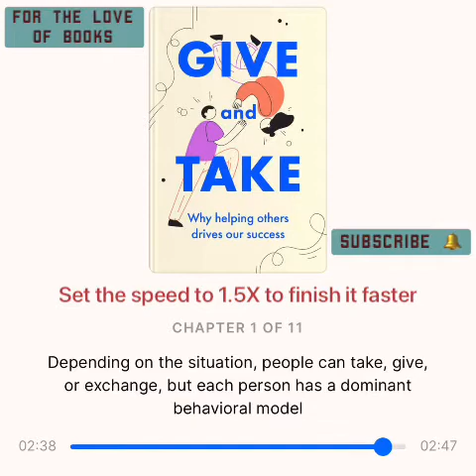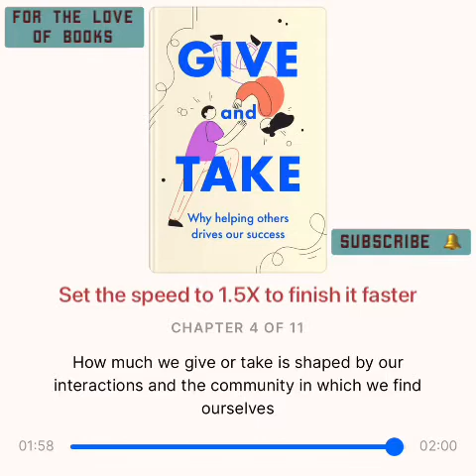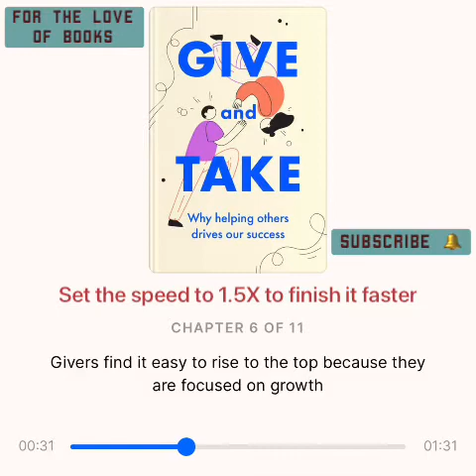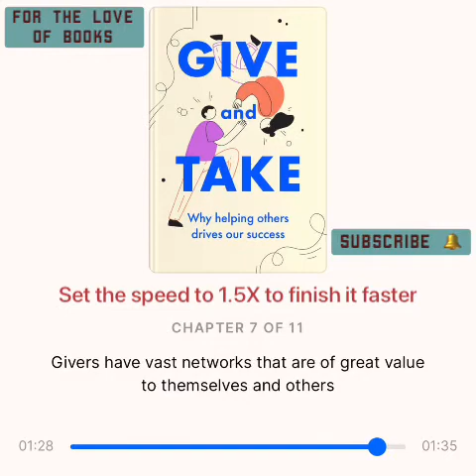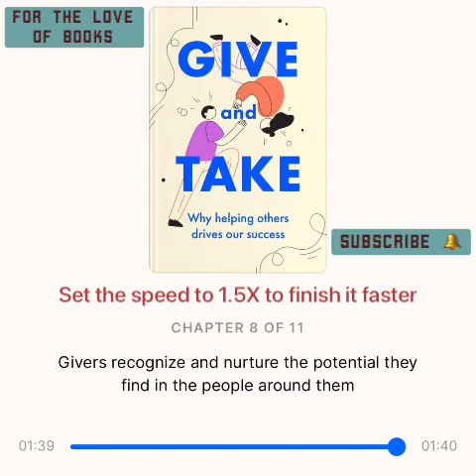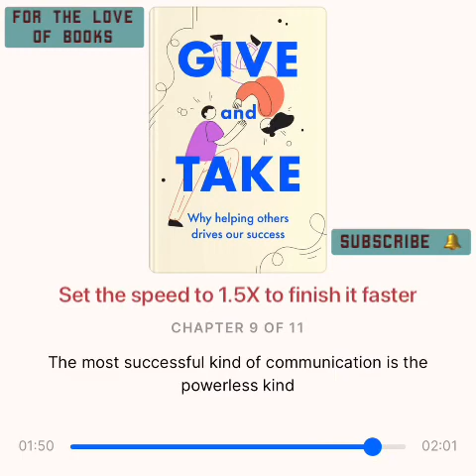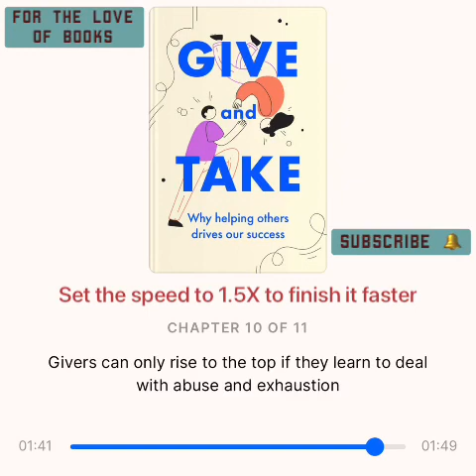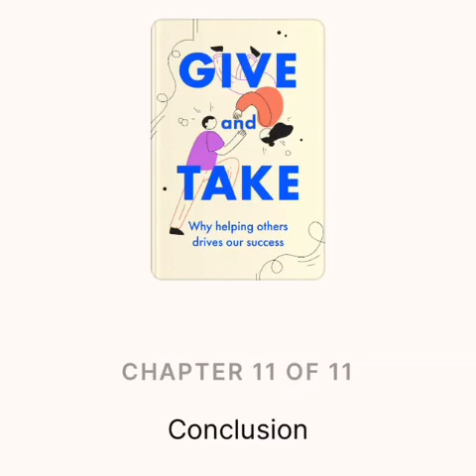Give and Take: Why Helping Others Drives Our Success | by Adam Grant | Audio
The New York Times bestseller
'Brimming with life-changing insights' Susan Cain, author of Quiet
'Excellent' Financial Times

Everybody knows that hard work, luck and talent each plays a role in our working lives. In his landmark book, Adam Grant illuminates the importance of a fourth, increasingly critical factor - that the best way to get to the top is to focus on bringing others with you.

Give and Take changes our fundamental understanding of why we succeed, offering a new model for our relationships with colleagues, clients and competitors. Using his own cutting-edge research as a professor at Wharton Business School, as well as success stories from Hollywood to history, Grant shows that nice guys need not finish last. He demonstrates how smart givers avoid becoming doormats, and why this kind of success has the power to transform not just individuals and groups, but entire organisations and communities.